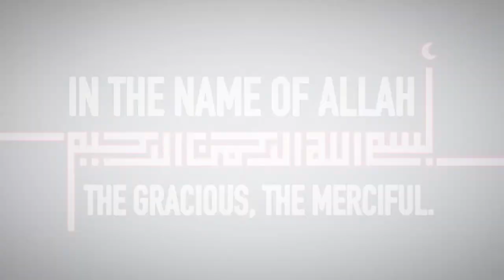Quran Ch 95 The Fig (Surah Tin ) English translation by Dr. Israr Ahmed